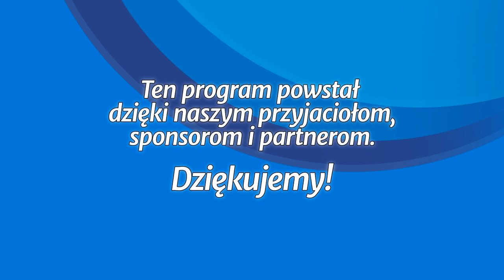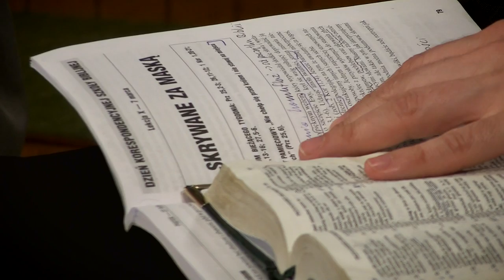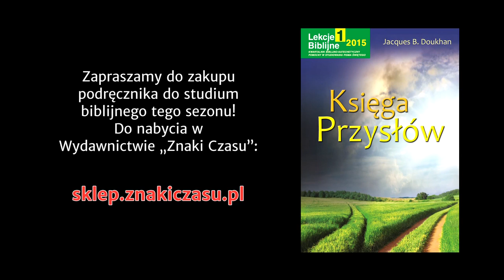Studium biblijne - 206 (10) (2015-03-07): Skrywane za maską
Studium biblijne lekcji Szkoły Sobotniej dla dorosłych (sezon 16) z 7 marca 2015 r., pt. "Skrywane za maską". Na podstawie kwartalnika "Lekcje biblijne 1/2015": Jacques B. Doukhan, "Księga Przysłów".

STUDIUM BIEŻĄCEGO TYGODNIA: Prz 25,2-3; 26,11-12; 1 Kor 1,20-21; Prz 26,13-16; 27,5-6.

TEKST PRZEWODNI: „Nie chełp się przed królem i nie stawaj na miejscu możnych” (Prz 25,6).

W STUDIUM UDZIAŁ BIORĄ: Łukasz Romanowski (prowadzący), Grzegorz Buczek, Igor Baron, Klaudia Głowacka-Walaszczyk.